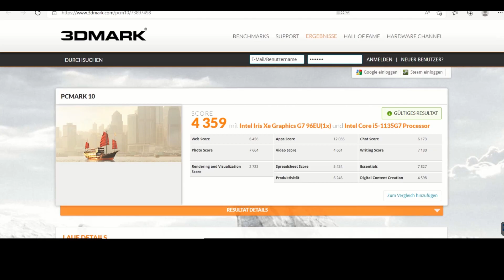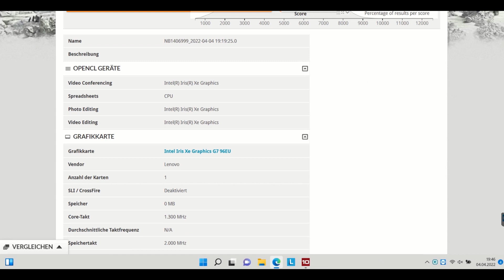Lenovo V15 Overview and Benchmark, Windows 11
Lenovo V15 Notebook with Windows 11.

15"FHD
CPU: i5-1135G7
RAM: 8GB
HDD:  512GB SSD (M2)
OS: Win11 Prof.

First Look and Benchmark with PC Mark 10